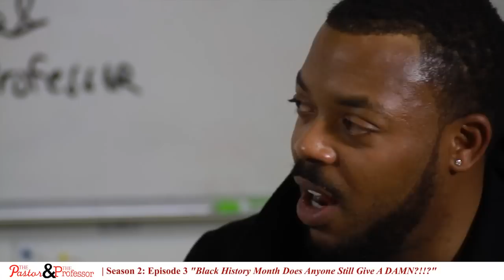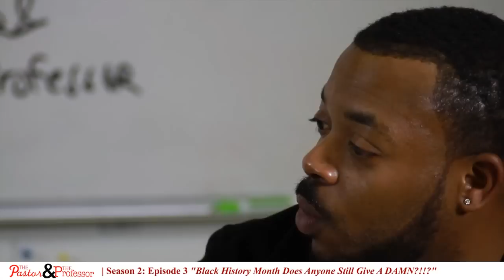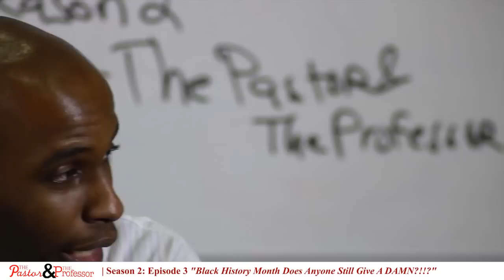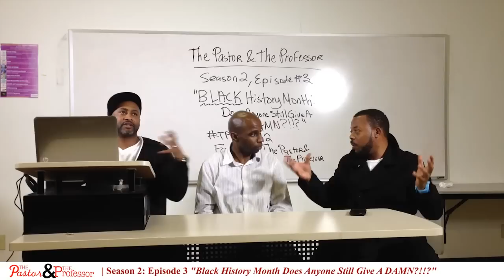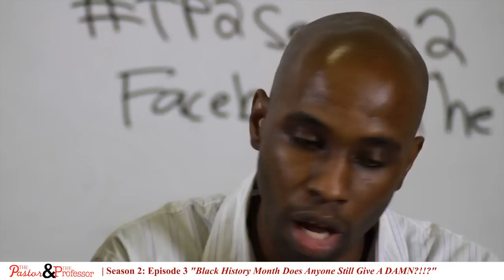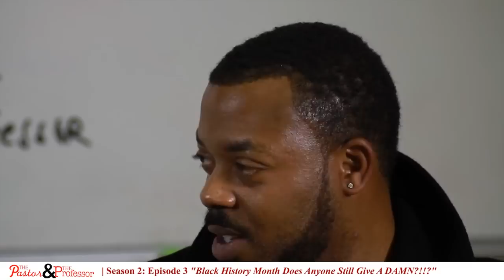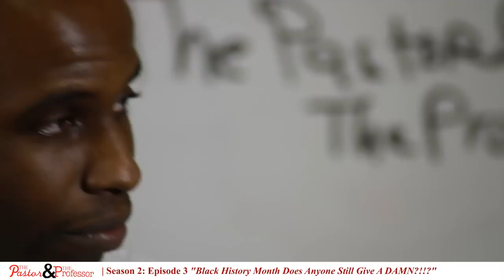The Pastor & The Professor ep 3: "Black History Month Does Anyone Still Give A DAMN?! pt. 2 - 3